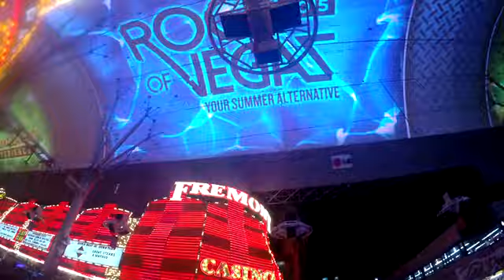Fremont Street Experience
Zowie Bowie and Josie On The Strip intro the newest Jumbo-tron Video high above Fremont Street